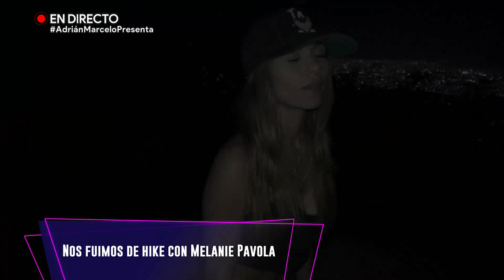¿Te gustaría subirte con Melanie Pavola? | Adrián Marcelo Presenta